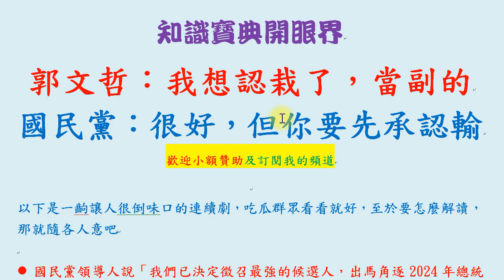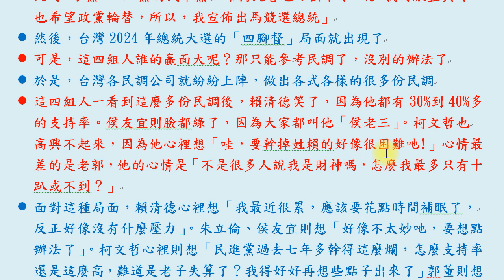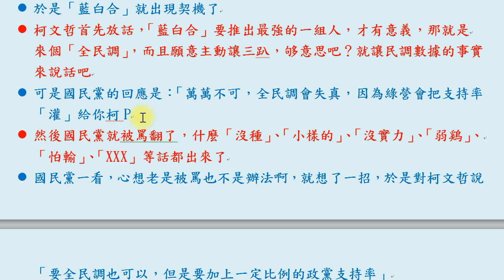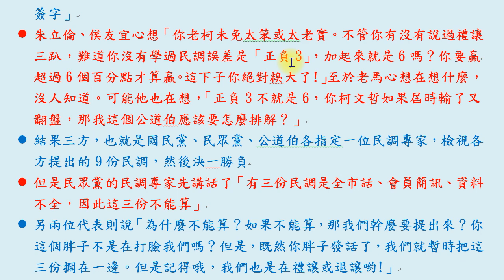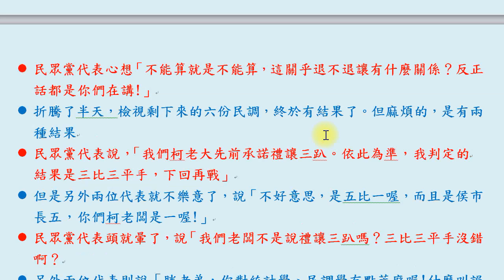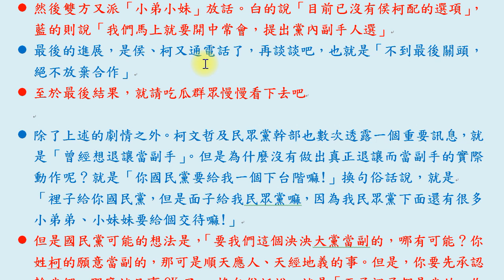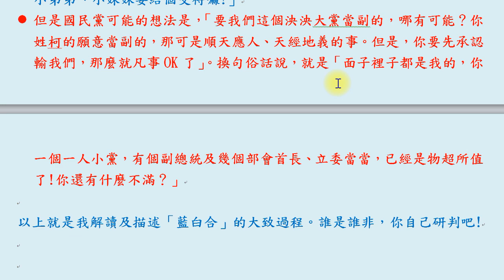郭文哲：我想認栽了，當副的。國民黨：很好，但你要先承認輸